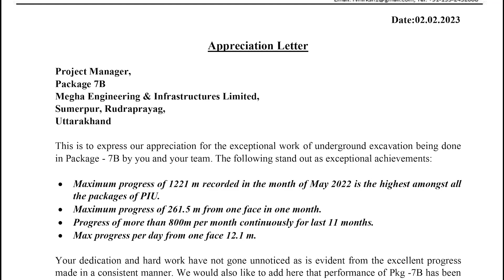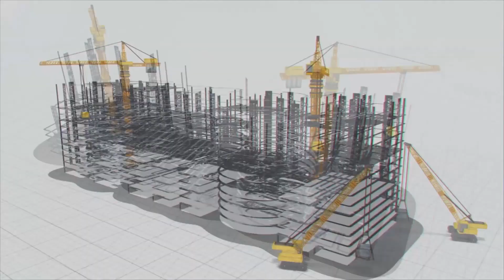Record Breaking Features of Chardham Rail Tunnel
In the remote and treacherous northern Himalayan hill region, where snowstorms and extreme cold are a daily challenge, where intricate valleys and hills make road travel perilous, and landslides are a constant threat, a river flows peacefully below. This is the sacred Ganga river, and it beckons pilgrims and tourists alike from across the vast expanse of India. They come seeking solace and spirituality on the revered Chardham Yatra.

But reaching these holy sites has always been a daunting task. The existing roads are not just difficult; they are downright dangerous. The need for a safer and more efficient transport system was clear.

The central government decided to answer this call, embarking on an ambitious project to construct a railway line through Uttarakhand's holiest tourist destinations. This wasn't just any railway; it was a tunnel railway, an engineering marvel that would not only make travel more accessible but also reduce the risk of accidents.

In this grand project, MEIL has undertaken the construction of two packages, 7B and 8, of over 35 kilometres of the railway. Package 7B spanned a total length of 19.7 kilometers, featuring bridges connecting four tunnels. A remarkable 84 percent of the work, encompassing 7.64 kilometers of track, including the tunnel, had already been completed. Package 8, stretching 16 kilometers, contains two tunnels. Currently, 7 kilometers of tunnel excavation work has been accomplished.

One of the noteworthy achievements of this project is that MEIL is constructing the longest single-length tunnel in India between Devprayaga and Lachimoli. The part that MEIL has taken up will be traversed through challenging terrain, covering critical areas like Deva Prayag, Srinagar, Rudra Prayag, Dehradun, Tehri Garhwal, Paudi Garhwal, and Chamoli.

Another key feature of this project was the Escape tunnel which runs parallel to the main tunnel. These tunnels were strategically connected with cross passages, resembling the steps of a ladder, ensuring swift access to the main tunnel in case of emergencies.

MEIL's outstanding progress and dedication to this monumental project were honoured with the ‘Best Contractor Award’ by RVNL. This was given for the exceptional excavation of 1221 meters in package 7B in May 2022. Besides this, we have received an "Exceptional Achievement Certificate" from RVNL for rapid construction progress in this project. We were acknowledged for excavating 261 meters of the tunnel within a single month and an astonishing 800 meters of tunnel in just 11 months, maintaining an impressive daily average of more than 12 meters.

In Package 7B, Breakthrough was achieved in both main & escape tunnels. These breakthroughs marked the meeting points of tunnels, a monumental accomplishment in tunnel construction.

Upon completion of this railway line, the journey from Rishikesh to Karnaprayag, which once took up to 7 hours, would be reduced to 2 hours. The spiritual shrines and tourist destinations in Uttarakhand would be more accessible than ever before.